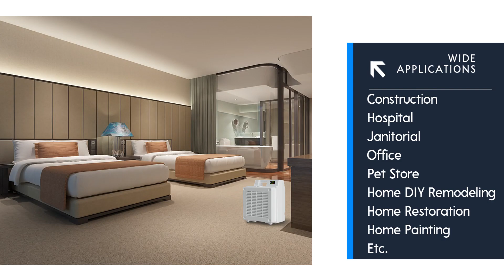XPOWER X 2830 HEPA Air Scrubber with PM2 5 Air Quality Sensor